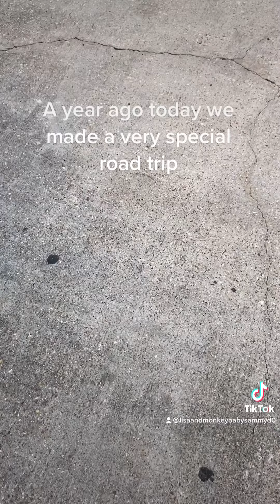A year ago today, we made a very special trip